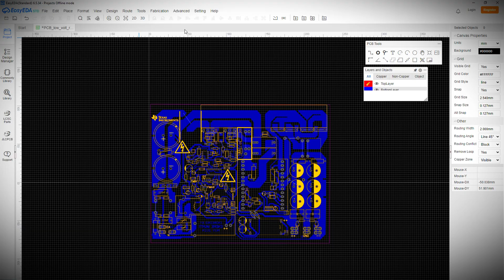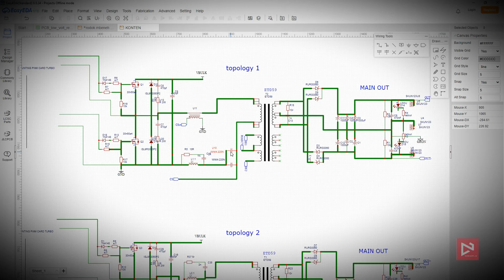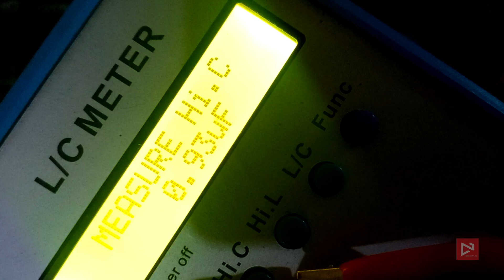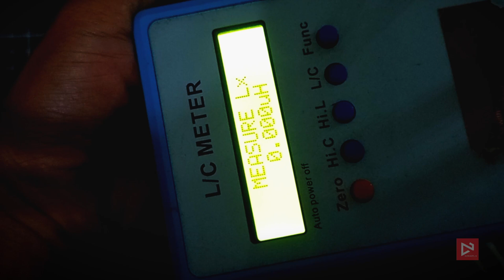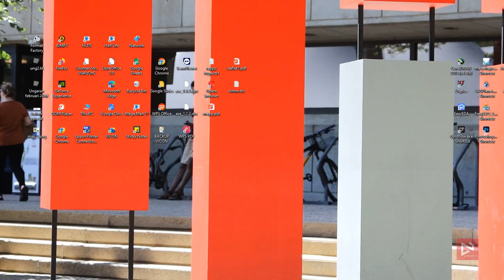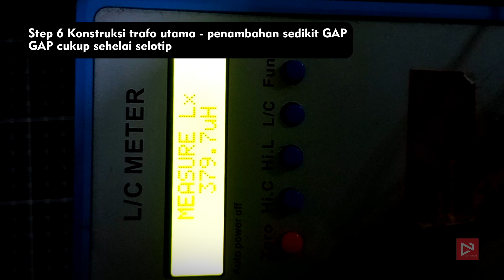Merubah SMPS Half Bridge Biasa menjadi LC Resonant ZCS Mode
Cara Merubah / Mengkonversi SMPS Half Bridge Biasa menjadi LC Resonant ZCS Mode Mudah

Dengan alat  / tools :
L/C Meter
Oscilloscope apabila ada

Bahan / material :
Core ferit MS157 - T157 atau core trafo ferit ukuran 30an mm

NOTE :

Untuk permulaan cukup bermain di frekuensi resonant kisaran 80-90khz dan freq switching sekitar 60-70khz jangan terlalu tinggi atau terlalu rendah &
jarak antara frekuensi switching dengan resonant jangan terlalu jauh.

Nilai Lr juga jangan terlalu besar usahakan max 5uh. apabila terlalu besar maka SMPS akan loyo.

Agar power yang dihasilkan maksimal anda bisa bermain di voltase output agak tinggi , misalkan 110v ct110v dan elko primer minimal 2000 micro farad.

Gunakan kawat berangkap untuk trafo utama maupun core Lr guna menaikan efisiensi dan mengurangi panas akibat loss skin effect.

Gunakan capacitor yang bagus untuk Cr dan kalau bisa di rangkap 2 secara pararel.

Chapter :
Intro : 0:00 - 1:24
Alat & bahan yang dibutuhkan : 1:25
Skema L/C tank : 2:50
Penentuan/ pengukuran Resonant Capacitor / Cr :  3:30
Pengukuran Resonant Inductor : 3:45
Cara Mengukur Lr Internal Trafo Utama : 3:56
Cara Kalkulasi Frekuensi Resonant SMPS : 4:38
Penentuan Frekuensi Switching : 5:36
Konstruksi Trafo Utama : 6:08

NOTE EN:

For starters, it's enough to operate within the resonant frequency range of 80-90kHz and switching frequency around 60-70kHz—don’t make it too high or too low, and the distance between the switching frequency and the resonant frequency should not be too far apart.

The Lr value should not be too large, try to keep it a maximum of 5µH. If it is too large, the SMPS will perform poorly.

To maximize the power output, you can operate at a higher output voltage, for example, 110V CT110V, and use a primary electrolytic capacitor with at least 2000 microfarads.

Use stranded wire for the main transformer and Lr core to increase efficiency and reduce heat from skin effect losses.

Use good capacitors for Cr, and if possible, connect two capacitors in parallel.

Simple way to convert any typical half bridge switcing power supply to a LC resonant ZCS mode converter ! do it your self.